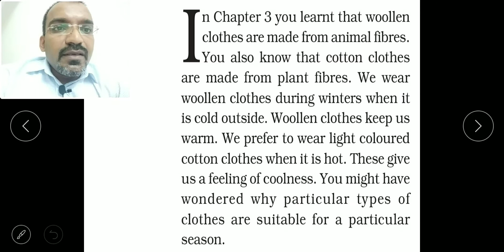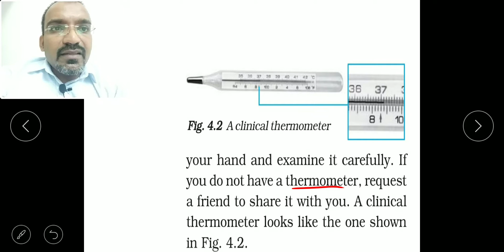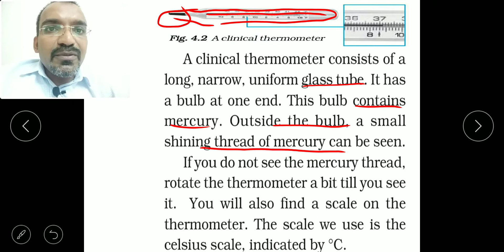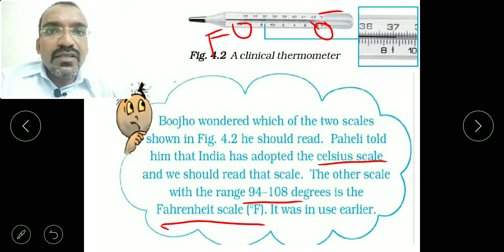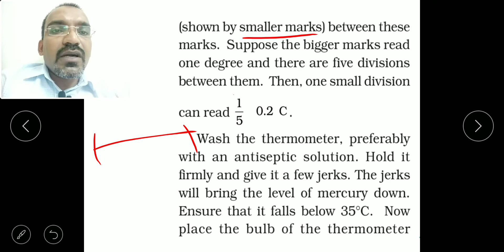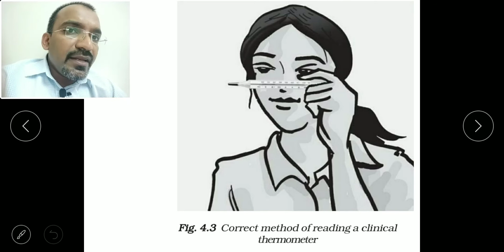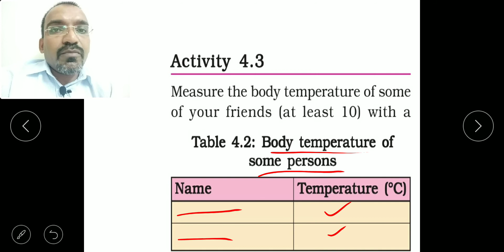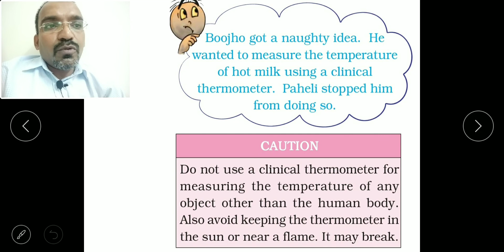Class 7, Science, Chapter 4, Part 2, Heat, Measuring Temperature, Thermometer, In Malayalam, Jibi's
This video explains about the method of measuring temperature of human body with using clinical thermometer.
It is taken from the class 7, cbse NCERT syllabus, Science subject, Chapter 4, part 2.
It is explained in Malayalam language by Jibi's classes.

Please click the below link for Class 7, Science, Chapter 1, Part 1, Nutrition in Plants, Mode of Nutrition in Plants

Please click the below link for Class 7, Science, Chapter 1, Part 2, Nutrition in Plants, Photosynthesis- Food Making Process

Please click the below link for Class 7, Science, Chapter 1, Part 3, Nutrition in Plants, Synthesis of Plant Food Other Than Carbohydrates

Please click the below link for Class 7, Science, Chapter 1, Part 4, Nutrition in Plants, Other Modes of Nutrition in Plants

Please click the below link for Class 7, Science, Chapter 1, Part 5, Nutrition in Plants, Saprotrophs

Please click the below link for Class 7, Science, Chapter 4, Part 1, Heat, Hot & Cold

Please click the below link for Class 7, Science, Chapter 4, Part 2, Heat, Measuring Temperature, Clinical Thermometer